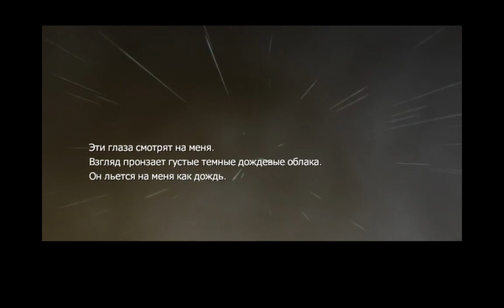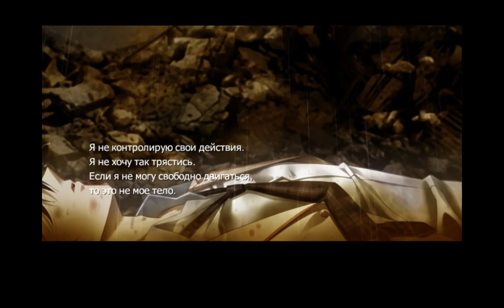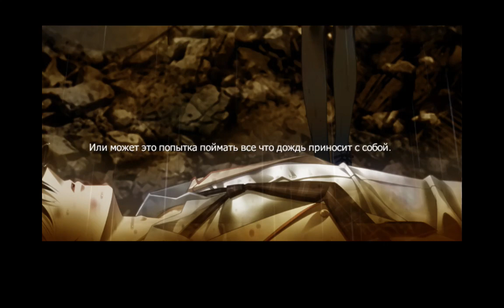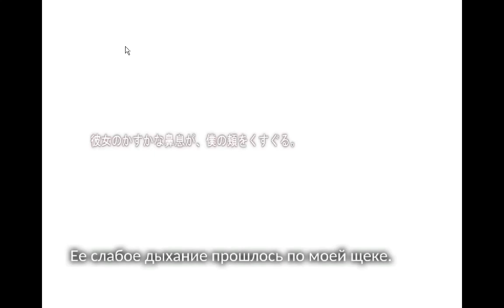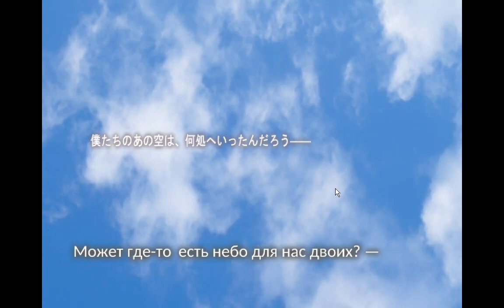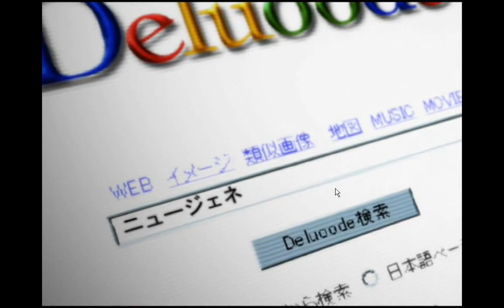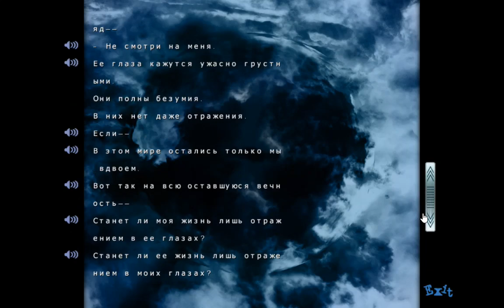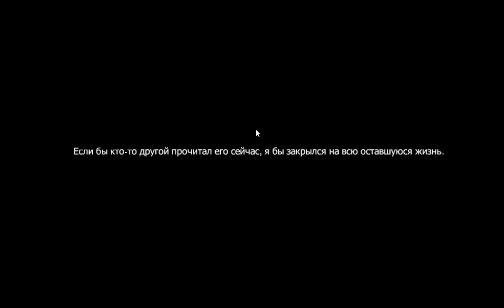Chaos;Head Rus PV Build 0.3/Вершина Хаоса на русском превью 3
Превью перевода.